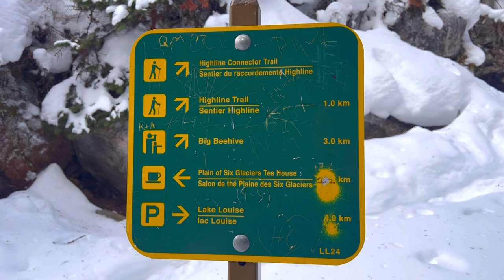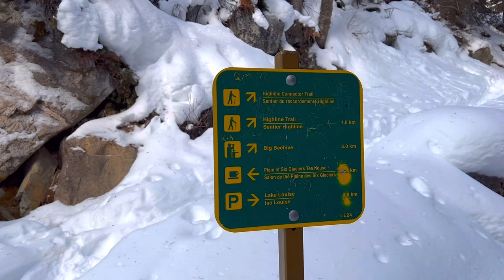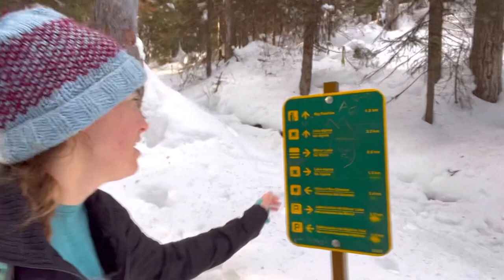Hiking LAKE LOUISE in the Winter! [discovery and challenge]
Come hike Lake Louise in the winter with me! Winter hiking has its challenges, but the stunning Canadian Rockies in Alberta, Canada, made this a winter wonderland hike! This video is in a series from my time visiting Banff National Park in January and doing some solo hiking. Hiking the Canadian Rockies in winter was a once in a lifetime experience and I’m so glad I got to go!